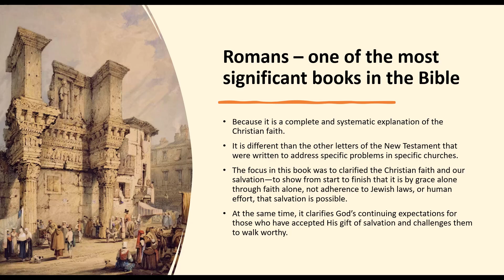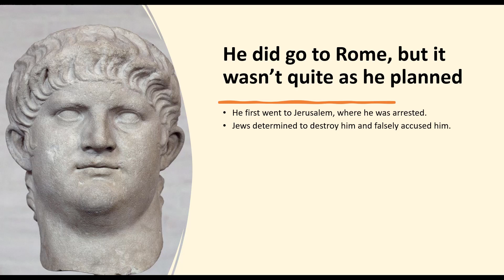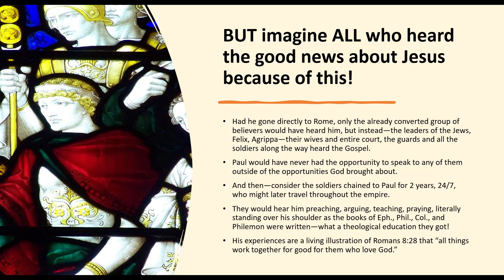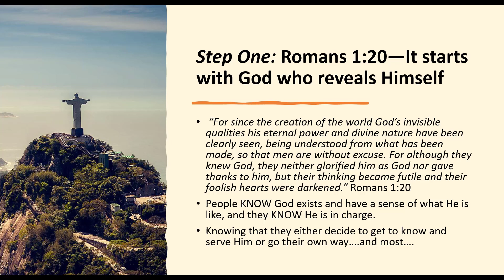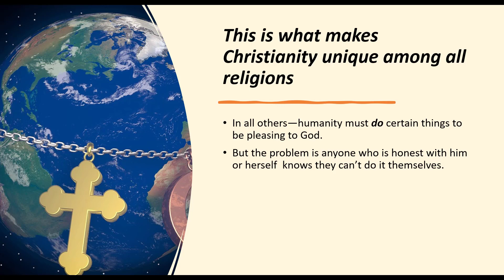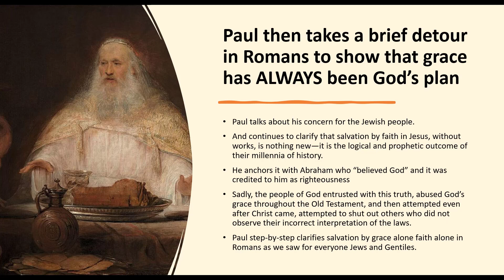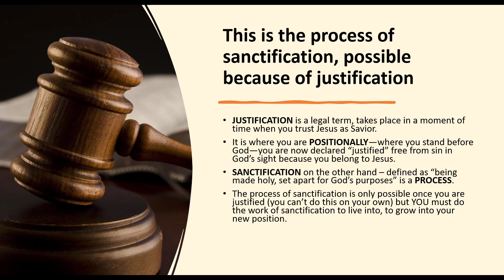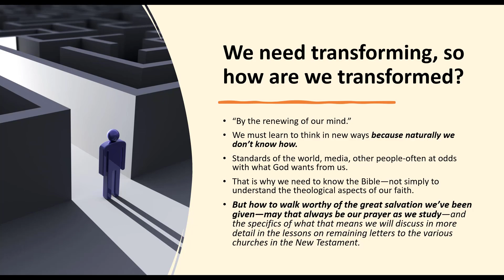ROMANS PowerPoint Version, saved by grace alone; challenged to walk worthy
Romans is one of the most significant books in the Bible because it is a complete and systematic explanation of the Christian faith.

 It is different than the other letters of the New Testament that were written to address specific problems in specific churches.

The focus in this book was to clarify the Christian faith and our salvation—to show from start to finish that it is by grace alone through faith alone, not adherence to Jewish laws, or human effort, that salvation is possible.

At the same time, it also clarifies God’s continuing expectations for those who have accepted His gift of salvation and challenges them to walk worthy.

In this lesson, we’ll talk about both parts of the book.

The purpose of the Bible805 ministry is to help you know, trust, and apply the Bible. Following are additional resources that will help you do that.

Bible805Academy ***SUPER site of downloads of Free (or PWYW, pay-what-you-want) teaching resources, including ad-free copies of all the videos here, editable PowerPoints, notes, questions, infographics and more to help you teach God's Word. No attribution, no cost--just get the Word into the world!

Misc.

If you want to know how to create church communications with a Biblical foundation and Biblical strategies, go